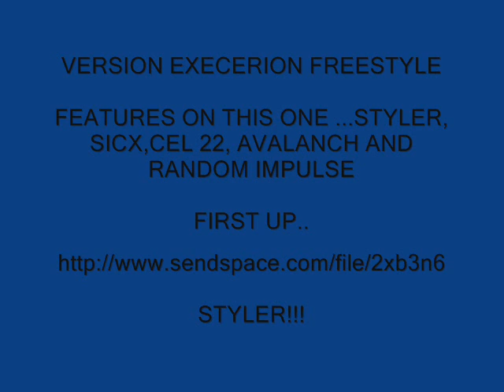VERSION EXCERSION FREESTYLE FT STYLER,SICX,CEL22,AVALANCH AND RANDOM IMPUSLE